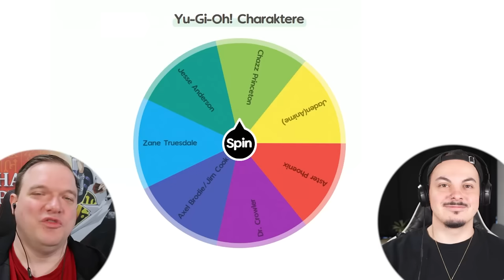ALEXIS RHODES vs. MANGA JADEN YUKI! Das epische Yu-Gi-Oh! Battle!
Das epische Yu-Gi-Oh! Battle! geht in die nächste Runde! ALEXIS RHODES vs. MANGA JADEN YUKI!

00:00 Intro
00:58 Deck Profile
03:05 Duell
13:02 Auslosung
13:26 Outro

Equipment:
►LK300 RGB: Tastatur
►LM20: Maus
►Kamera: Canon 70D
►Webcam: Logitech 920
►Mikrofon Rode: RØDE NT-USB
►Mikrofon Kamera: RØDE VideoMic Pro
►Schnittprogramm: Adobe Premiere Pro